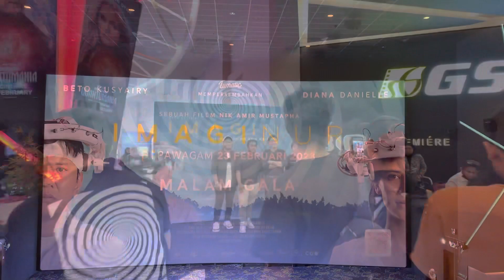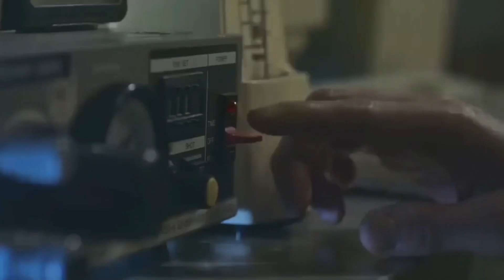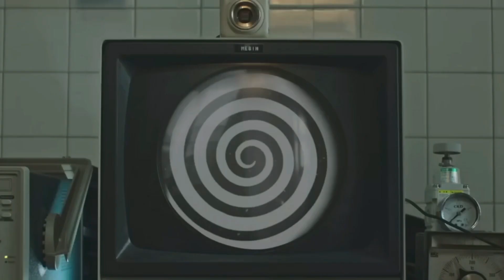IMAGINUR Premiere Screening & Review!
My review for Imaginur. Filem terbaru arahan Nik Amir Mustapha, dilakonkan oleh Beto Kusyairy, Diana Danielle, Afdlin Shauki dan ramai lg.

Cite ni memang art berat, susah nak hadam. Tpi best! Apa korang rasa pula?